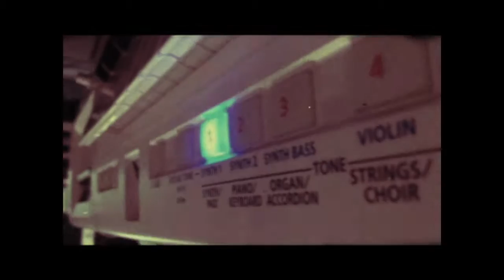Exclusive Interview with James Toseland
This event was filmed and hosted by Epic Studios- Norwich.